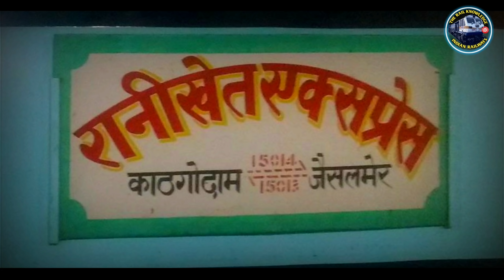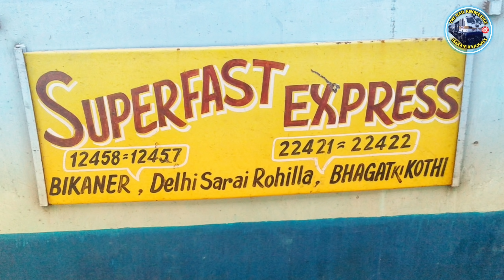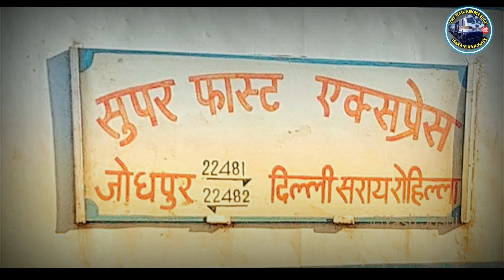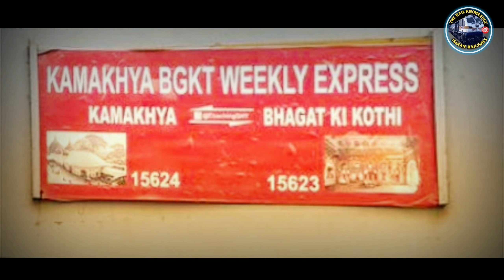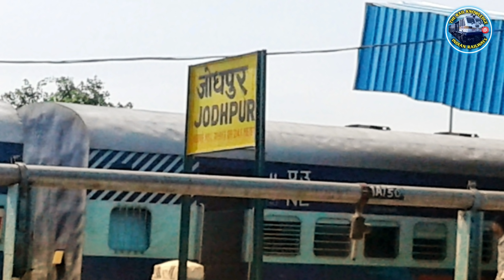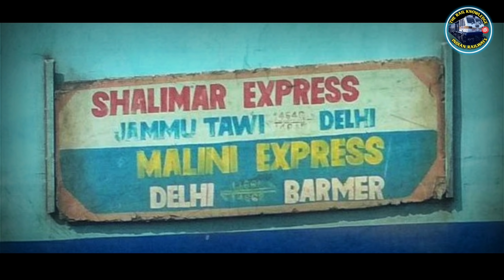Jodhpur To Delhi All Train Information | जोधपुर से दिल्ली | Indian Railway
Jodhpur To Delhi All Train Information Time Table Indian Railway The Rail Knowledge

जोधपुर रेलवे स्टेशन से दिल्ली तक चलने वाली सभी ट्रेनों की जानकारी

5. Barmer Delhi Malani Express